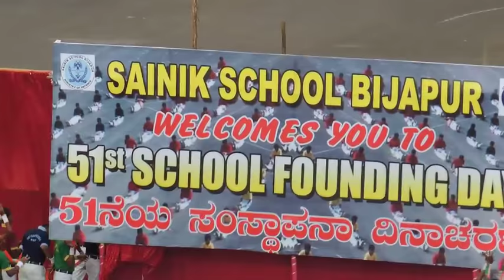Mass PT on 51st Anniversary Day of Sainik School Bijapur